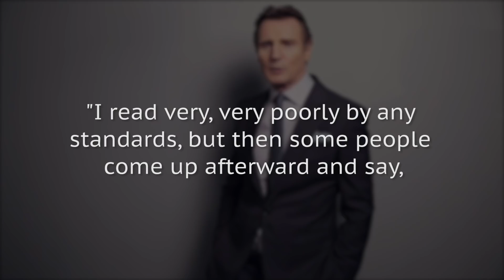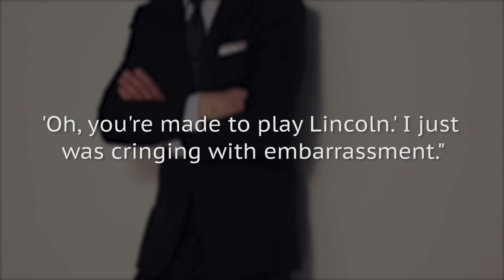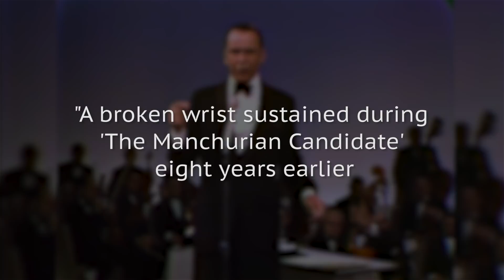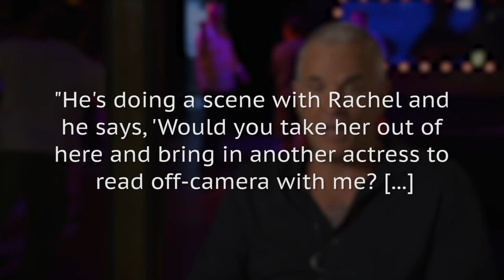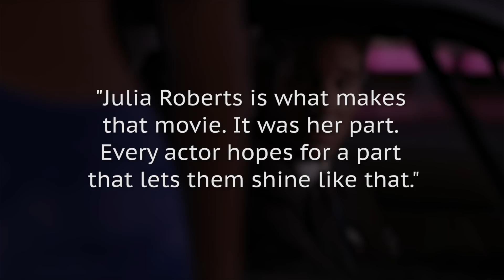Movies That Almost Cast The Wrong Person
There are plenty of iconic movies that would likely have been fine with different actors in the leading roles, but they never would have had the X factor that they ended up having. Men in Black would have probably been a fun enough film regardless, but Will Smith added that perfect amount of charm and humor that pushed it over the edge.

David Schwimmer, while a competent enough star, probably wouldn’t have done the same, but he was in fact almost cast in the part that Smith eventually got. Let’s take a look at some movies that almost cast the wrong person.

Liam Neeson in Lincoln | 0:00
David Schwimmer in Men in Black | 1:20
Frank Sinatra in Dirty Harry | 1:59
Britney Spears in The Notebook | 2:54
Molly Ringwald in Pretty Woman | 3:55
Tom Selleck in Raiders of the Lost Ark | 4:33
Eric Stoltz in Back to the Future | 5:36